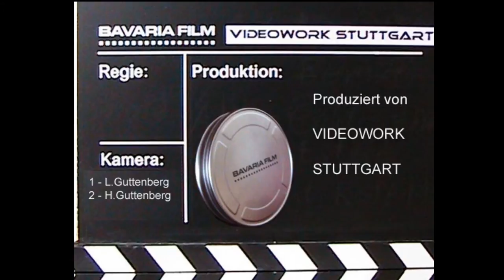Peppermint Twist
Mirano-öffentlicher Faschingsauftritt in Stuttgart Mühlhausen